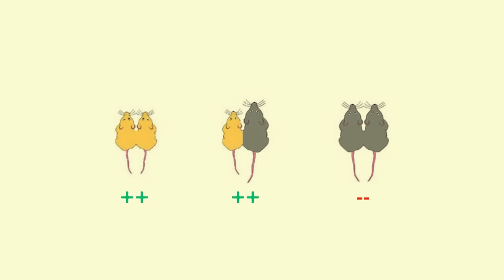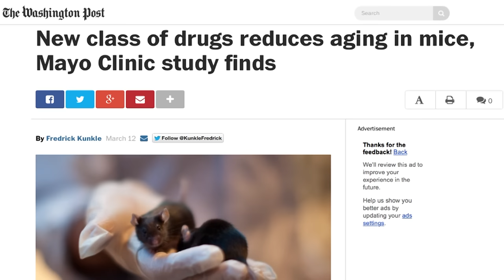Waarom zijn we verrassend dicht bij het eeuwige leven? (5/5)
Stel je voor, er is een "Bron van het Eeuwige Leven". Zou jij er een slok water uit drinken om de eeuwige jeugd te bereiken? Andrea Maier vertelt je of we met de wetenschap net zo ver kunnen komen. Superspannende materie!

Deze week in Universiteit van Nederland:
Ouderengeneeskundige prof. dr. Andrea Maier!

Prof. dr. Andrea Maier van de VU is hoogleraar Ouderengeneeskunde. Ze onderzoekt hoe we dieren, en uiteindelijk mensen, jong kunnen houden. Bij muizen is de wetenschap in staat cellen die het verouderingsproces in gang zetten weg te halen. Werkt dat straks ook voor mensen? En wat kun je nu al doen om het ouder worden tegen te gaan? In de colleges van prof. dr. Andrea Maier dip je vast een teentje in de poel van het eeuwige leven. Soort van.

Meer weten?